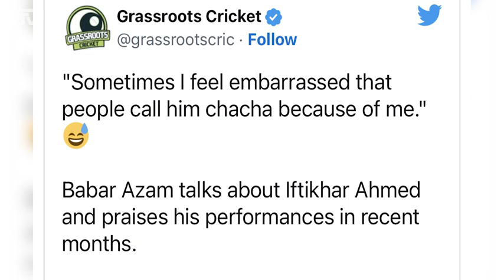Why people calls CHACHA to iftikhar Ahmed| Babar Azam revealed the story| But iftikhar getting angry